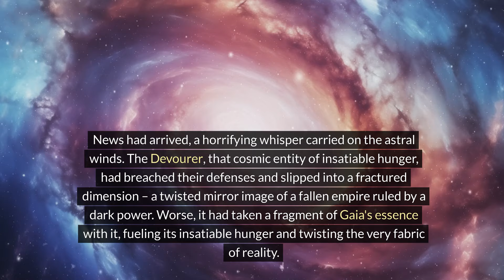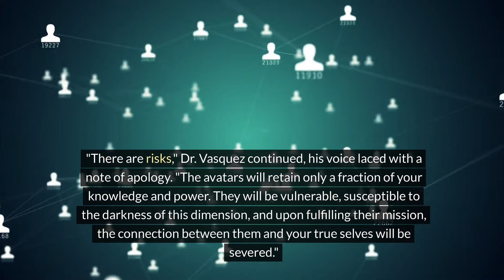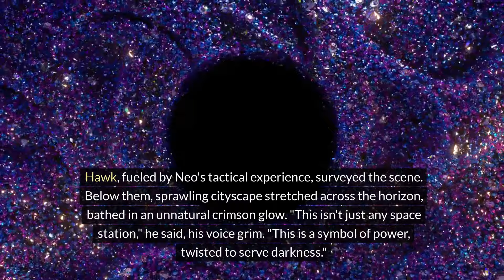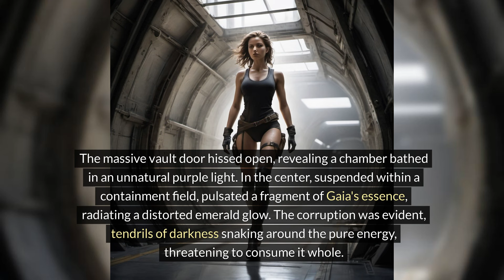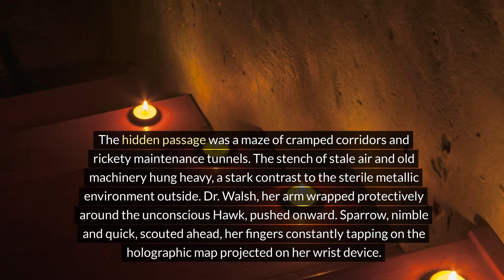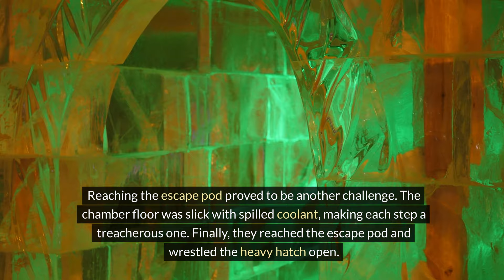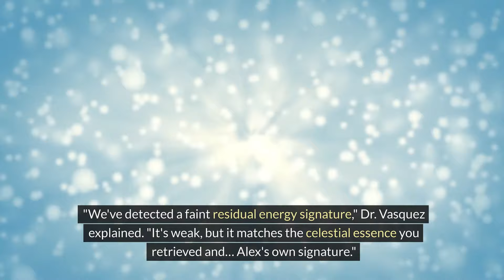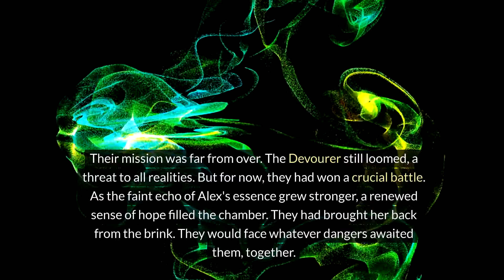When Worlds Clash: The Awakening | Chapter 11 (facing Off With Palpatine)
Dimensions Collide | The Awakening | Chapter 11

🌌 Dive into the epic saga of Dimensions Collide! In Part 1: The Awakening, Chapter 11: Confronting Palpatine, a desperate sacrifice is made as the avatars confront the cosmic entity known as the Devourer. Can they retrieve Gaia's essence and save the multiverse?